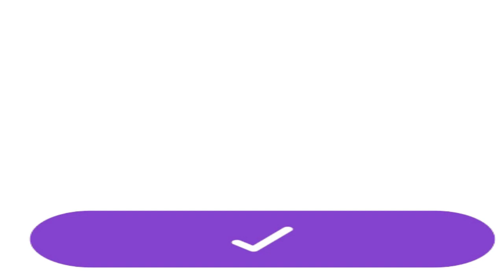Punishment or Love Episode 191 to 195 | Love Story | Nisha Audio Book Library